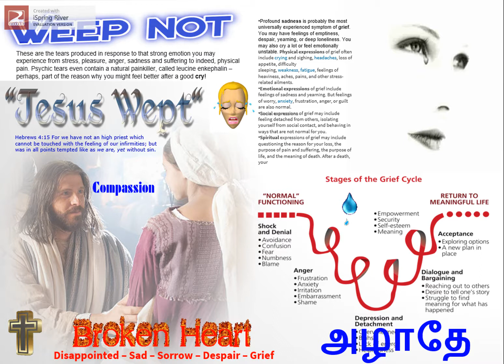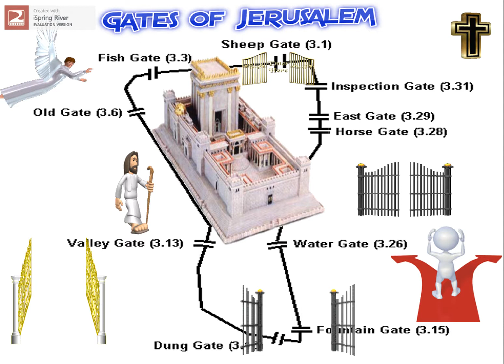Widow of Nain Miracle